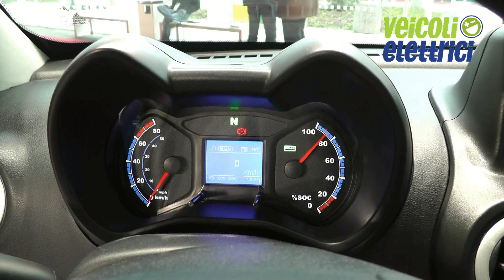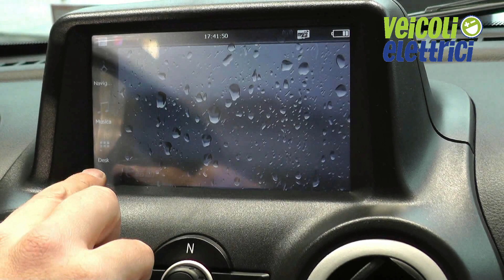I video di Veicoli Elettrici - GreenGo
Una panoramica sulla nuova city car elettrica